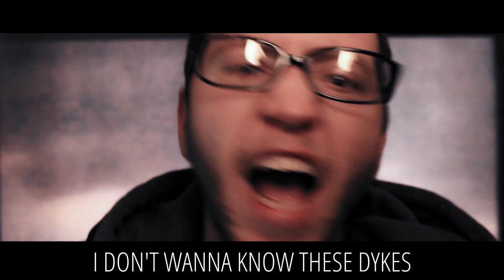L-TONE - WHAT'S A SOUL?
A few years back a friend of mine made a drum beat with a difficult timing structure to follow. He challenged me to write to it... so I did... Not a mainstream type song by any means and the point was for it to be difficult to rap to. Just think of it like walking up a stare case but you have to use every other step every other time you step?